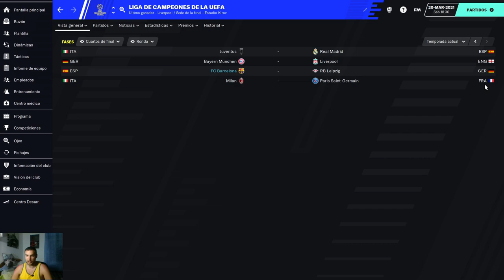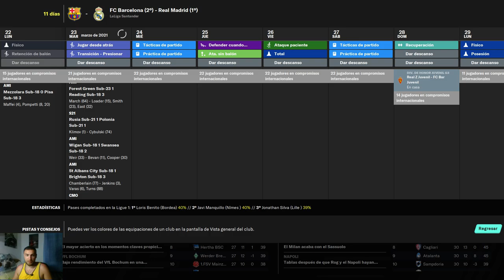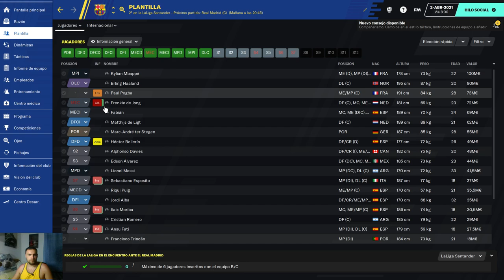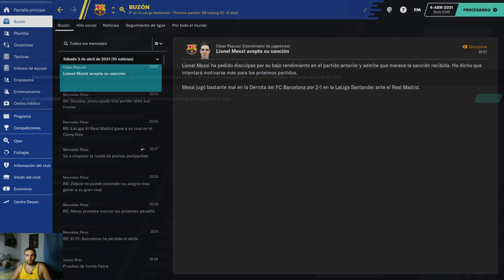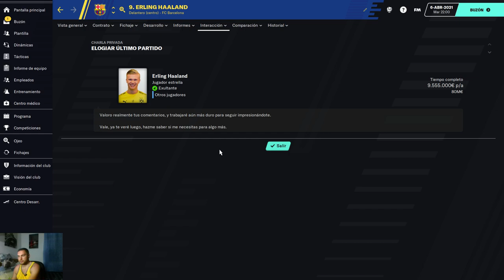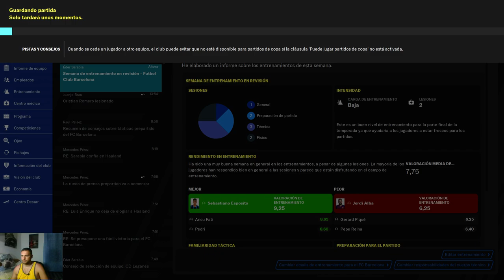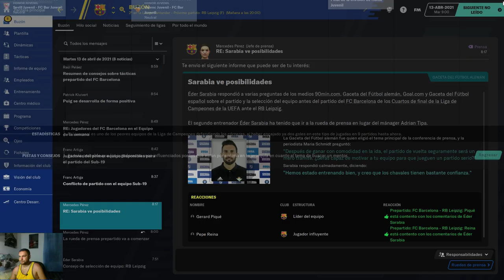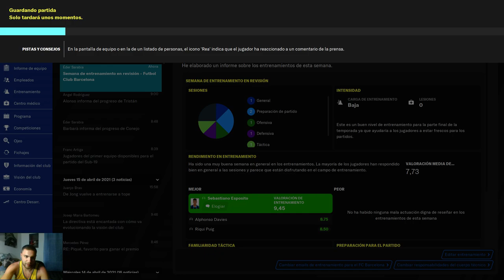23 FC Barcelona Temporada 2021 Clásico Barcelona vs Madrid